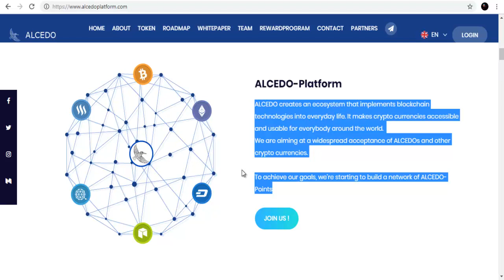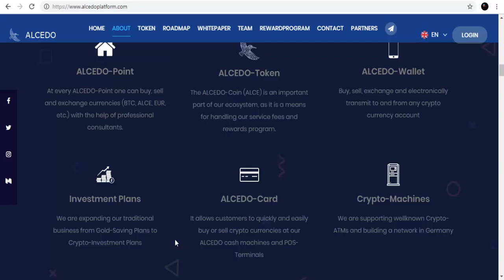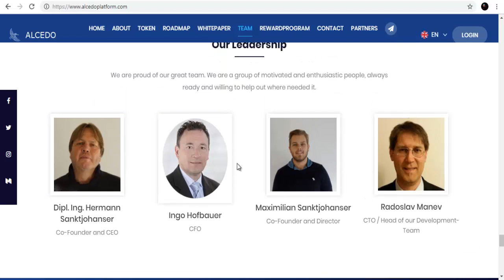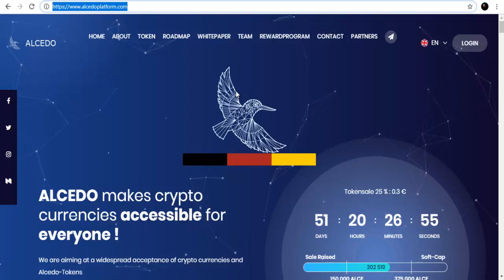Alcedo (ALCE) platform │ICO Review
My ETH wallet: 0x36C48D6A11D3a22e5c316CB01921e3C7eC8a7807